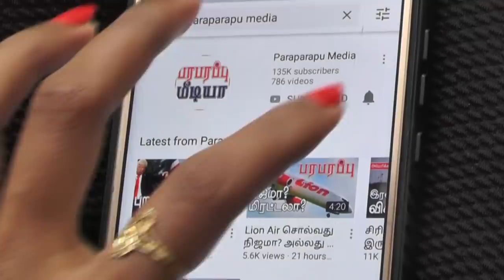ஆசியாவில் எண்ணை தட்டுப்பாடு வரலாம்! எண்ணை விலை நிச்சயம் உயரும்!! | Paraparapu Analysis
Crude prices could spike by several dollars per barrel when markets open Sunday night as a prolonged outage could prompt the United States and other countries to release crude from their strategic petroleum reserves to boost commercial stocks globally. Our International watch brings you most of the world current affairs, including international diplomacy and aviation related matters.